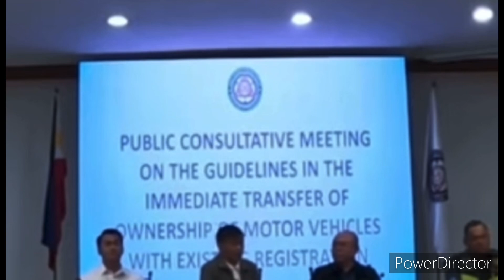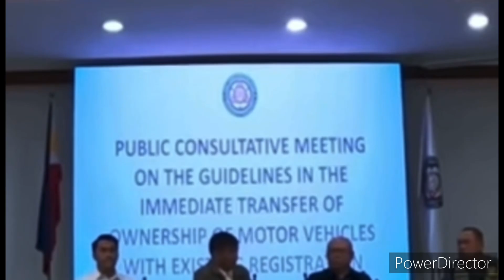TULFO NASAMPAL NG REAL TALK NI COL. BOSITA. LTO / PNP PALAKPAKAN. ALAMIN@COLONELBOSITARSAP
Ang video po ito ay para sa aking sinusuportahan na congerssman col. Bosita. Ang layunin ay mapaganda at makatulong sa mga riders at kapwa mahihirap na ang kaya lamang ay bumili ng segundamanong sasakyan.. halina alamin ang real talk sa lto.